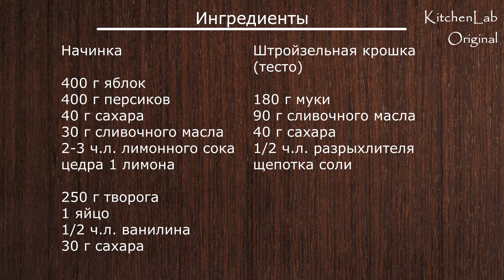КОРОЛЕВСКАЯ ВАТРУШКА с Начинкой. РЕЦЕПТ Самого Вкусного ПИРОГА с ТВОРОГОМ и ЯБЛОКАМИ | ЮляКукБук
Ингредиенты:
Начинка
400 г яблок
400 г персиков
40 г сахара
30 г сливочного масла
2-3 ч.л. лимонного сока

250 г творога
1 яйцо
1/2 ч.л. ванилина
30 г сахара

Штройзельная крошка (тесто)
180 г муки
90 г сливочного масла
40 г сахара
1/2 ч.л. разрыхлителя
щепотка соли

Filling
400 g apples
400 g peaches
40 g sugar
30 g butter
2-3 tsp lemon juice

250 g cottage cheese
1 egg
1/2 tsp vanillin
30 g sugar

Streusel crumble (dough)
180 g flour
90 g butter
40 g sugar
1/2 tsp baking powder

충전재
사과 400g
복숭아 400g
설탕 40g
버터 30g
레몬즙 2-3티스푼
레몬 1개

코티지 치즈 250g
계란 1개
바닐린 1/2티스푼
설탕 30g

슈트로이젤 크럼블(반죽)
밀가루 180g
버터 90g
설탕 40g
베이킹파우더 1/2티스푼
소금 한 스푼

Relleno
400 g de manzanas
400 g de melocotones
40 g de azúcar
30 g de mantequilla
2-3 cucharaditas de jugo de limón

250 g de requesón
1 huevo
1/2 cucharadita de vainillina
30 g de azúcar

Streusel crumble (masa)
180 g de harina
90 g de mantequilla
40 g de azúcar
1/2 cucharadita de levadura en polvo
una pizca de sal
Другие наши видео:
ВЫПЕЧКА (сладкая), ПИРОГИ, КЕКСЫ